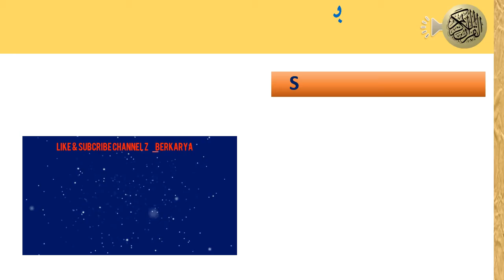MANTAPKAN HAFALAN DENGAN METODE STQ